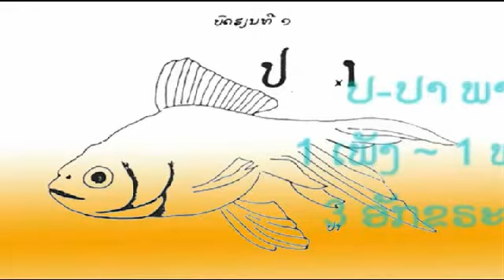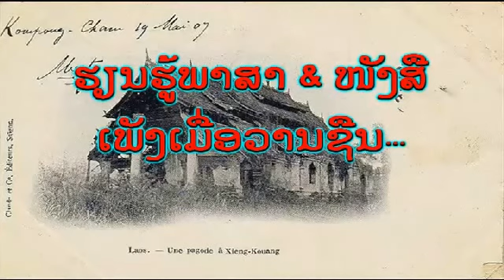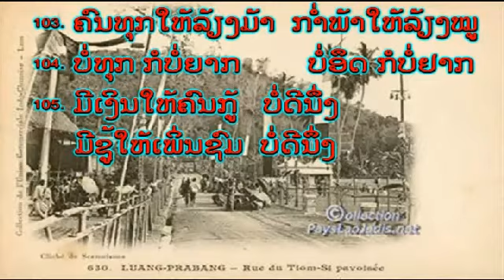ດ້ວຍຮັກສມັກໃຈ - ຮ້ອງໂດຍ : ຄຳຫລ້າ ໜໍ່ແກ້ວ - Khamla NOKEO (VO) ເພັງລາວ ເພງລາວ เพลงลาว lao tuto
slow